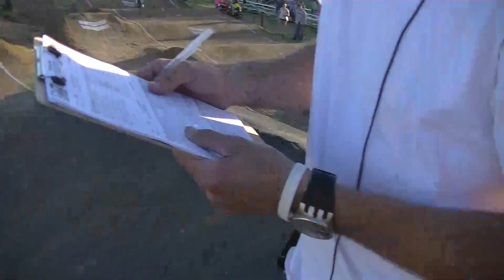Thursday Night Racing Action at Rum River BMX - May 29, 2014 -Tribute to Veterans Race - Round 1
Rum River BMX exists to create a fun, family oriented racing experience for kids and adults. Sanctioned by USABMX, Rum River BMX is managed and operated by an all-volunteer team of dedicated mom's and dad's and is located in the Isanti, MN park system.